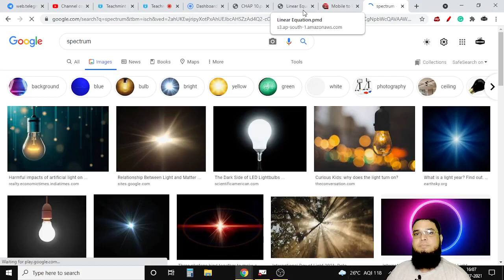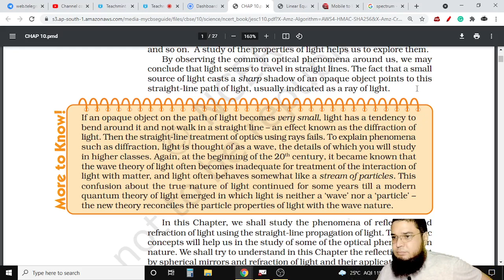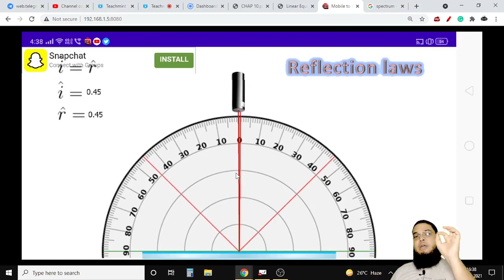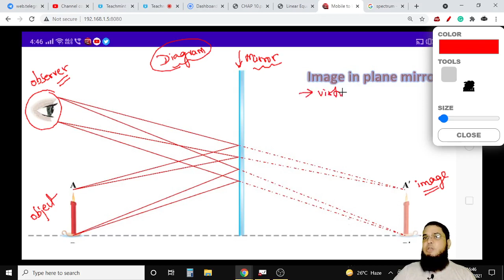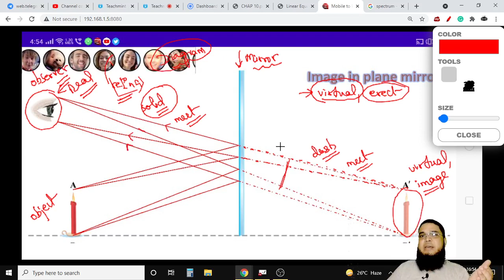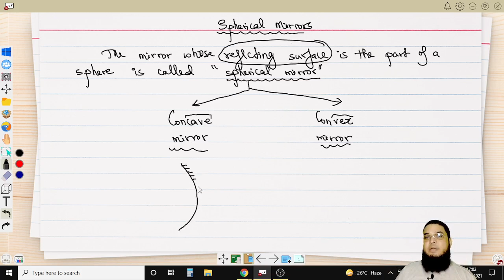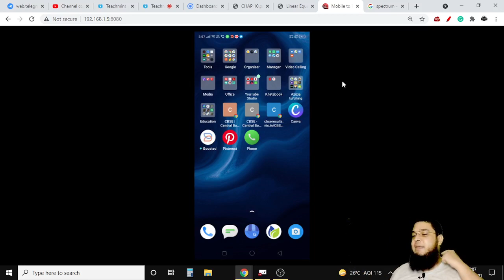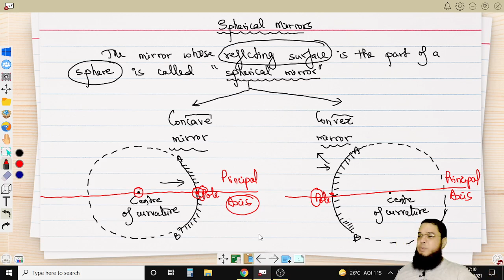2021-22 I Light : Reflection and Refraction I Class 10 I Physics I Live Lecture 1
Admissions are open for Class 8, 9 and 10

                                      Science, NCERT
                                      Google Images
                                       PHET & Olabs
                                       MyCBSEguide.com